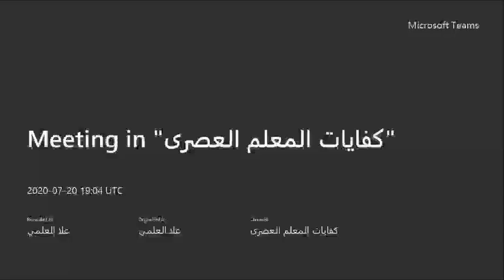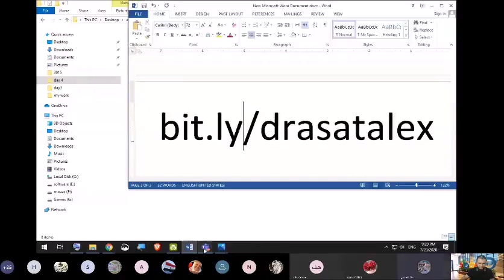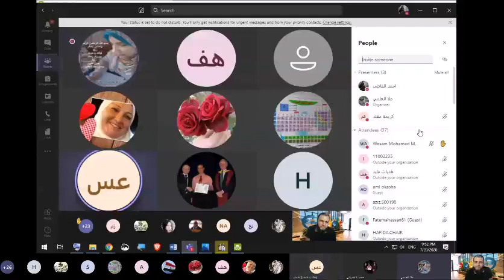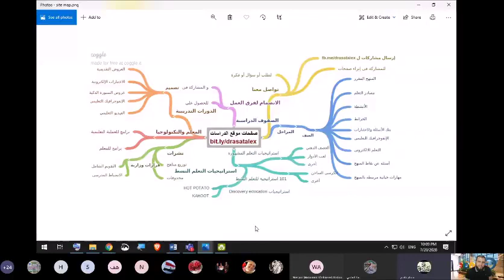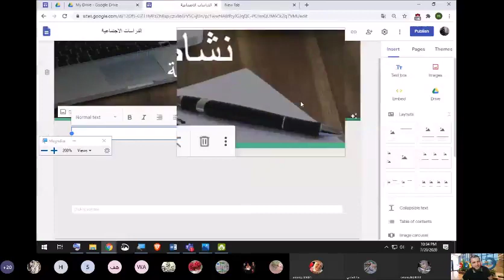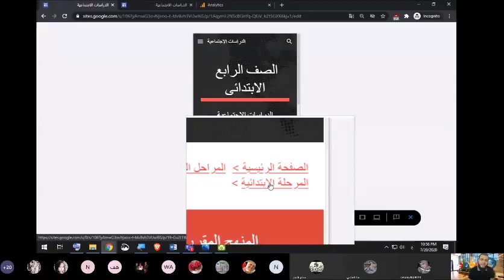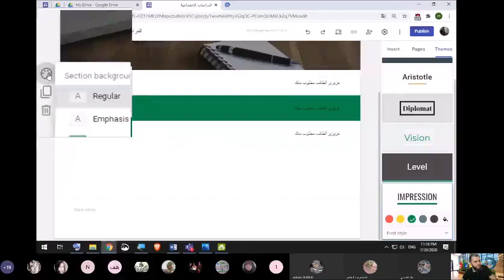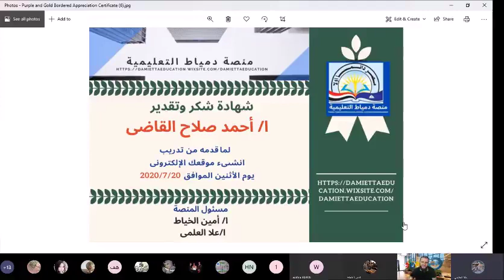إنشىء موقعك الإلكترونى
🔴 منصة دمياط التعليمية الرسمية للتعلم عن بعد  تقدم  " إنشىء موقعك الإلكترونى " مع ا/ أحمد القاضى 📌موعدنا يوم الأثنين 👈 الموافق 20/ 7 / 2020 فى تمام الساعة التاسعة مساء بتوقيت القاهره ولمدة ساعتين